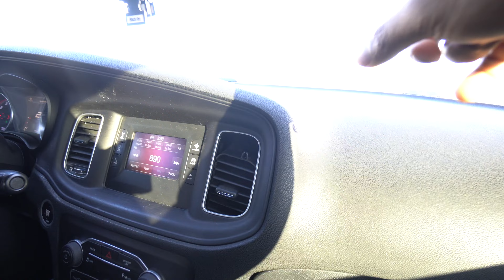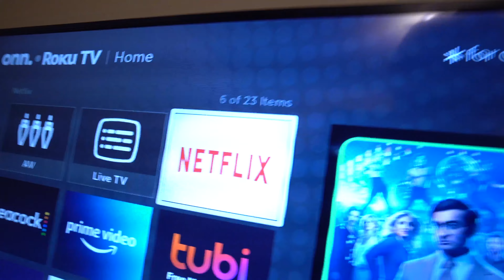Meet My CRUSH🍑🍆😍